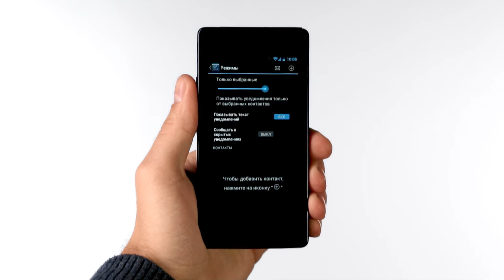YotaPhone: Nachrichten auf dem hinteren Display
Mit dem YotaPhone werden Sie niemals etwas wichtigen verpassen!